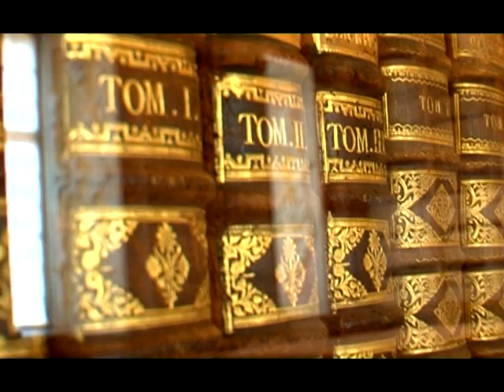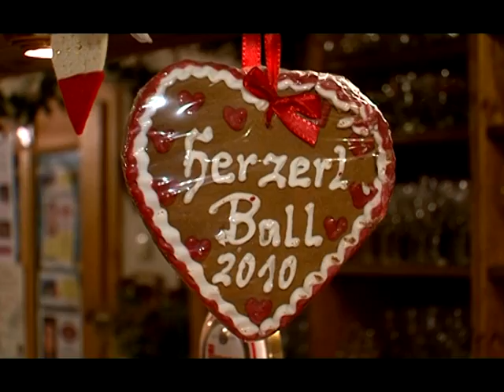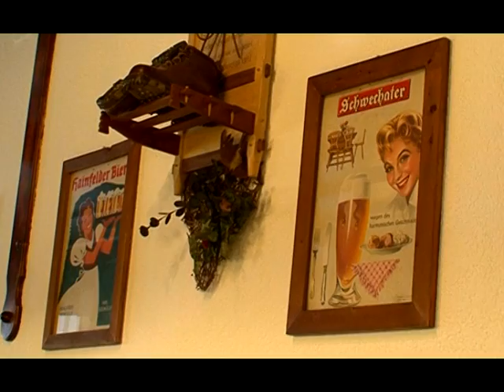Mene Trend - 22. Juni